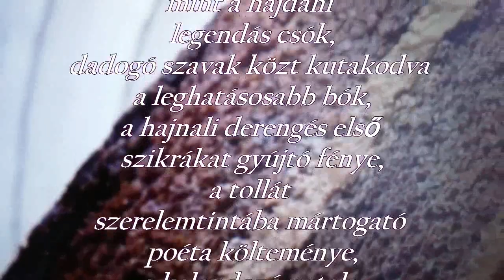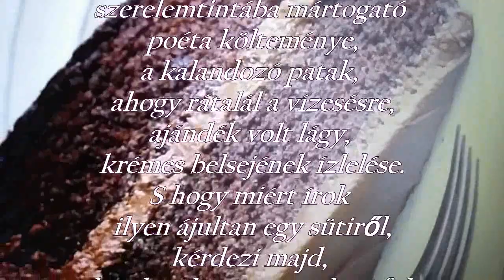Szárszónak is egy a vége Süti Zsizsik Jutka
Borvári László Süti című versét elmondja Zsizsik Jutka
Süti
Csak egy ártatlan szombat este volt és süteményt ettem
a kistányér az ölemben, a lábam lazán keresztben.
Csábos néger szajhaként a csokoládé kínálgatta magát,
az illatot kerestem, nem akartam felidézni az emlék szagát.
Szóval a látványtól nem lettem nyálcsorgató pavlovi kutya,
de tudtam, aki az ismeretlent sosem kóstolja meg, az buta.
Az első érintés olyan volt, mint a hajdani legendás csók,
dadogó szavak közt kutakodva a leghatásosabb bók,
a hajnali derengés első szikrákat gyújtó fénye,
a tollát szerelemtintába mártogató poéta költeménye,
a kalandozó patak, ahogy rátalál a vízesésre,
ajándék volt lágy, krémes belsejének ízlelése.
S hogy miért írok ilyen ájultan egy sütiről,
kérdezi majd, ki a lapokat e versnél üti föl.
Erről a csodáról is te jutottál eszembe,
mert általad vagyok ilyen édesen szeretve.
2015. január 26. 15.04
Rákoshegy/2